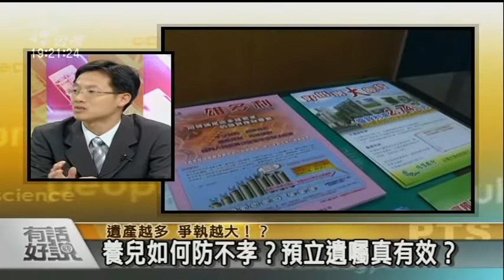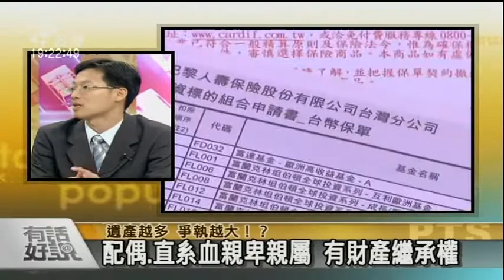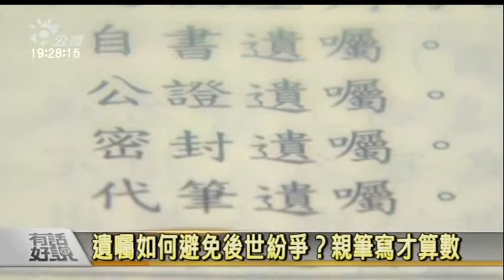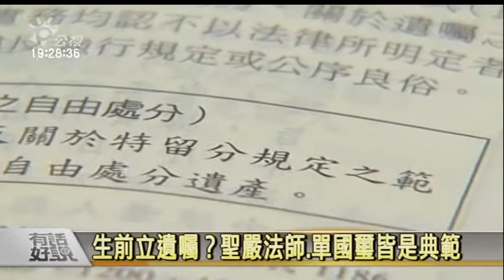20091021 遺產越多 爭執越大！？ (3/6)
王永慶長子王文洋和三房李寶珠爆發的遺產糾紛，和解希望再度破局！遺產越多，糾紛越多 ？多房為何能分家產？一夫一妻制以及認養問題？

一位葉姓男子被妹妹指控對父母不孝，將可能喪失遺產繼承。人已遠離，為何遺產問題總是 難解？生為錢拼死拼活，死了子孫還要弄上法院，有錢人繼承問題何其多？一般人有沒有這 個問題？

該不該預立遺囑？清官難斷家務事，遺囑怎麼立才能減少紛爭？遺產裡面包括插管、電擊積 極醫療、身後事型式、遺產分配都可以進行規劃？有法律效力嗎？

生前應該要財產轉移嗎？怎麼做？如何防不孝子孫覬覦財產，枉顧親情？爭遺產傷感情，考 驗人性當中矛盾和衝突。